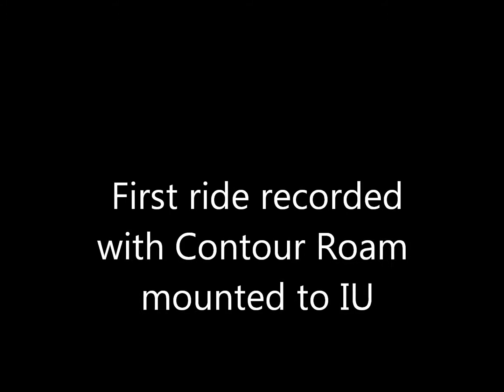My Ride 5 Mar 2013 - To work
Nothing much but this is the first video on my Contour Camera :)